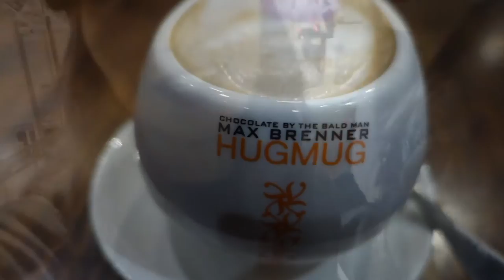Hello Sydney 2016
Bits and bobs of when i was in Sydney on 21st of aug- 11th of oct.

**WATCH IT IN 1080p HD! IT IS SO MUCH BETTER TRUST ME**

The audios that were used in this video does not belong to me.

- Originally by Sticky Fingers- These girls

Music Copyright 2:
Joseph Arthur- Honey and the moon